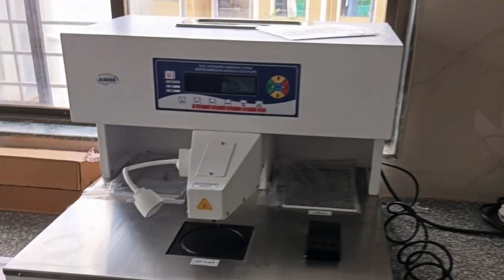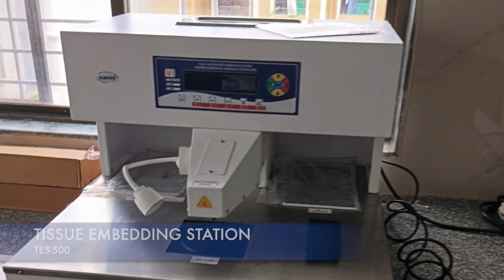ALMICRO HISTOPATHOLOGY INSTRUMENTS SET UP in Ratnagiri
Document from Vivek Wadhawan